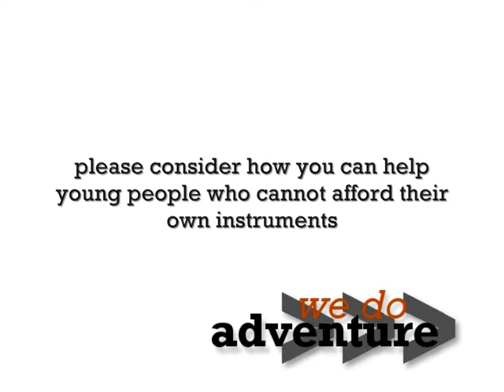eBegging for Guitars!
eBegging Alert!

Yes, I am shamelessly asking that you consider making a donation to help young people who cannot afford instruments get the opportunity to learn to play.

I teach guitar in Mostar, Bosnia Herzegovina, as part of the work of a charity called Novi Most International. Find out more about them...

I hope you enjoyed the video...whether you give or not!